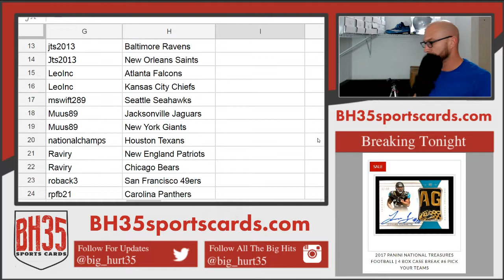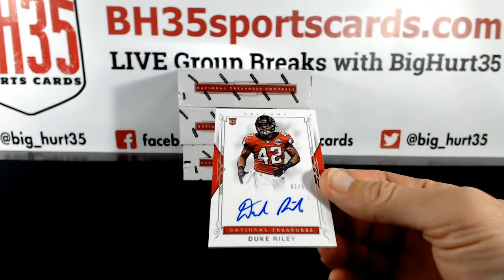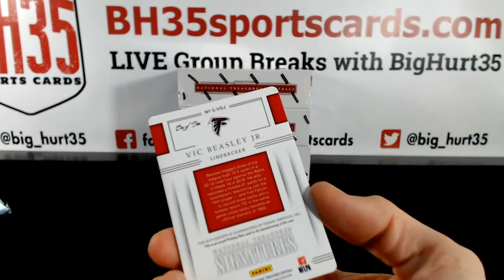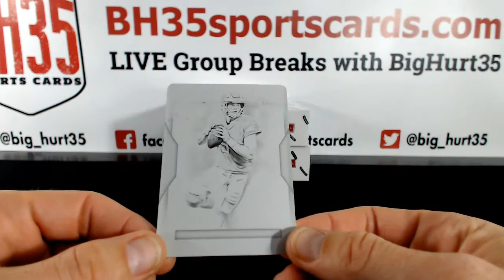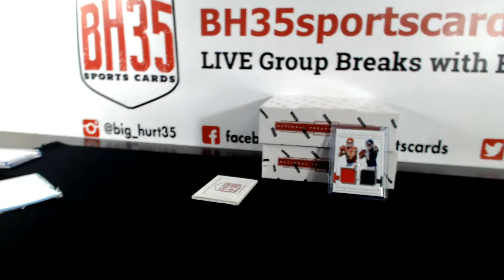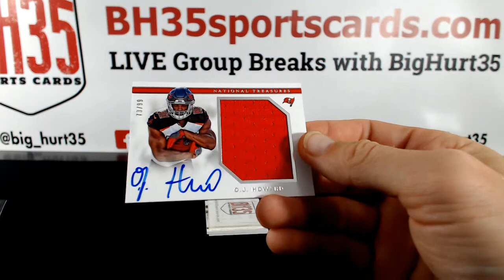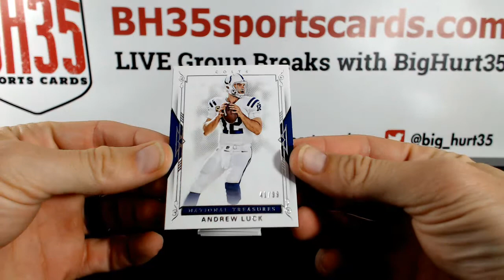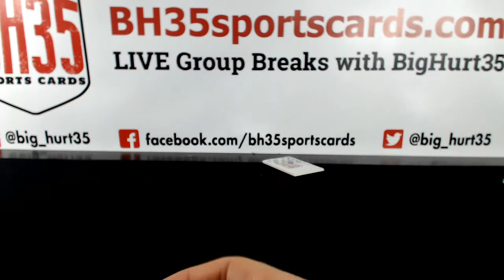2017 Panini National Treasures Football | 4 Box Case Break #6 Pick Your Teams